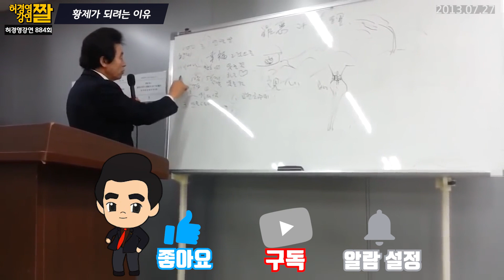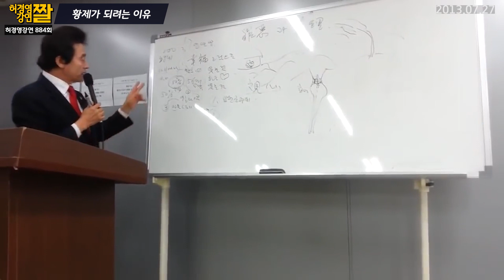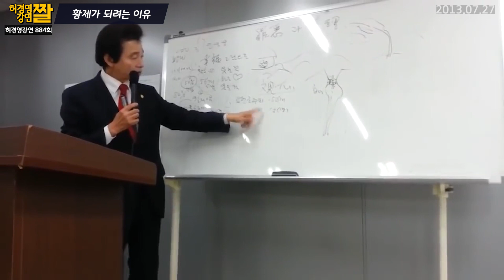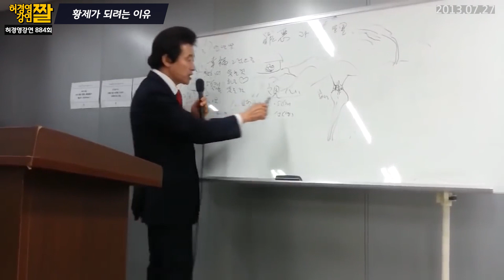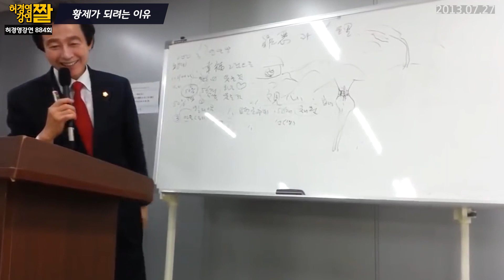황제가 되려는 이유 - 허경영 -